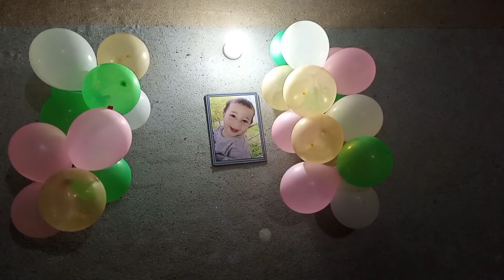shahram birthday vlog#Daily life moments